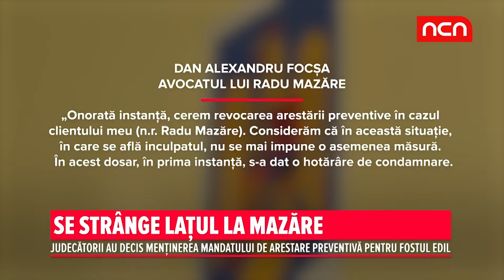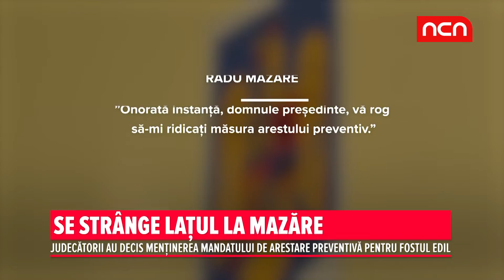SE STRANGE LATUL LA MAZARE